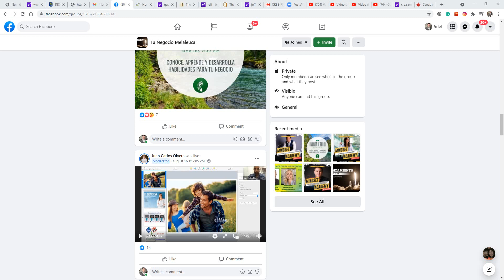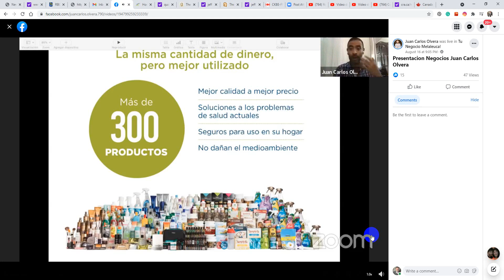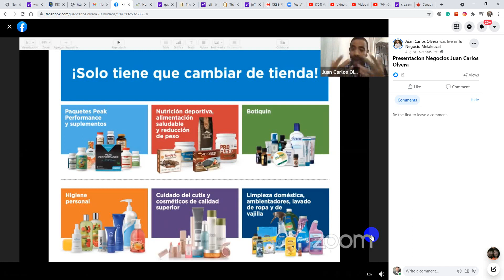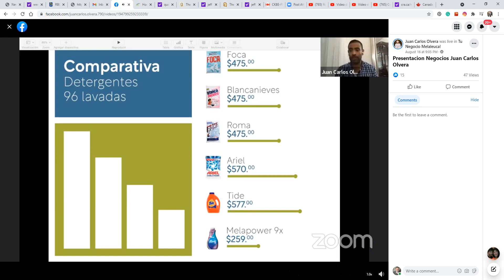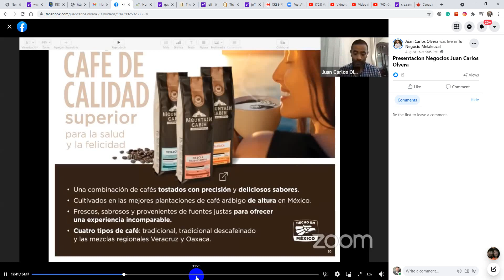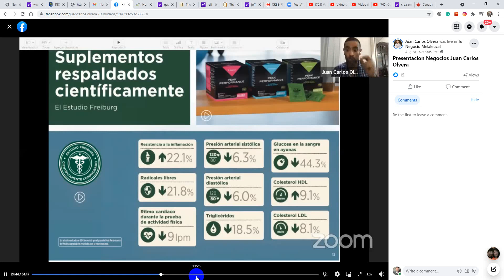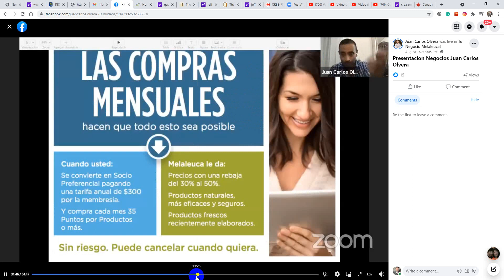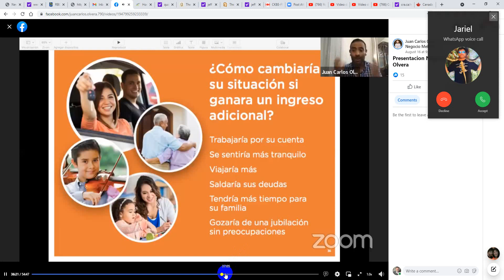Presentacion Negocios Juan carlos Olvera August 18 2021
Presentacion de productos